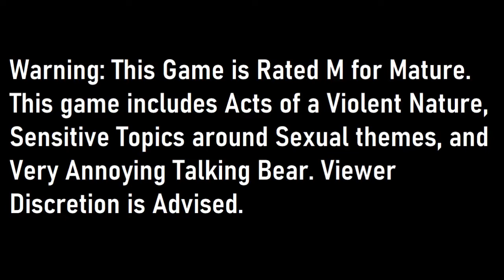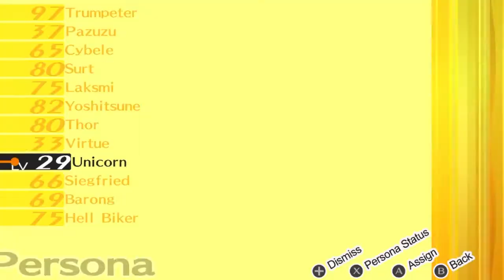[Vigilante] Persona 4 Golden Daily - August 22nd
Timeline:
Daytime (Dojima's House) - 00:00
Daytime (Side Quests) - 2:37
Chie (Chariot Rank 9) - 11:53
Evening - 17:51
Evening (Dojima) - 20:37